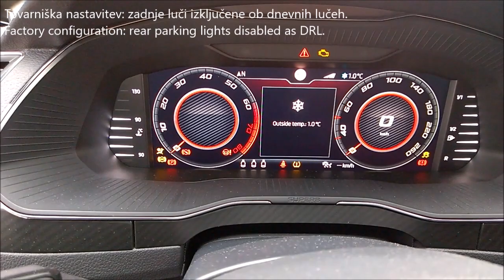Skoda Superb 3.5, MY2020 - rear LED DRL lights activation - vključitev zadnjih LED dnevnih luči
Skoda Superb 3.5, MY2020 - rear LED DRL lights activation
Factory configuration doesn’t allow rear parking lights to function as day-time-running (DRL) lights. This can be a big problems for vehicles that are not equipped with rain-light sensor, since rear parking lights are not turned on in dark places (for example, tunnels; etc), if the driver forgets to manually turn them on. Also on vehicles with rain-light sensor in some specific conditions sensor does not turn on low beams on time, for example in fog during daytime.
With activation of rear parking lights as DRL lights this safety threat is avoided.

Škoda Superb 3.5, letnik 2020 - vključitev zadnjih LED dnevnih luči
Pri tovarniški nastavitvi zadnje parkirne luči ne delujejo v funkciji dnevnih žarometov. To predstavlja veliko težavo pri vozilih, ki niso opremljena s senzorjem za dež-svetlobo, saj je avtomobil v tunelih, itd. od zadaj neosvetljen, če voznik pozabi ročno vključiti kratke žaromete. Tudi pri vozilih opremljenih s senzorjem za svetlobo so dnevne luči zadaj izredno koristne, saj senzor v določenih specifičnih primerih ne vključi pravočasno kratkih luči. Takšne okoliščine so npr. megla čez dan,...
Z vključitvijo zadnjih parkirnih luči v funkciji dnevnih žarometov se temu izognete.